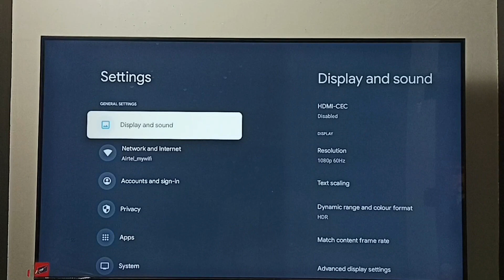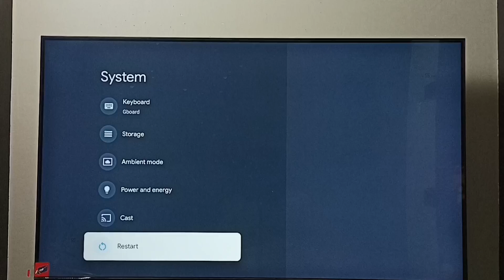PHILIPS Smart Google TV : How to Boot in Safe Mode | Repair | Enable Safe Mode | Turn ON Safe Mode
Google TV,
Android TV,
Smart TV,
Android TV OS,
How to,